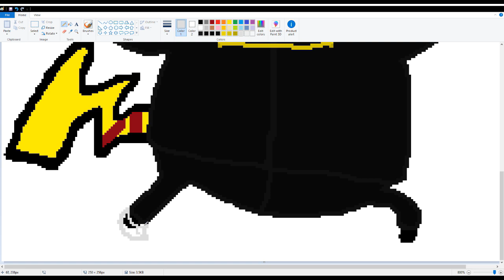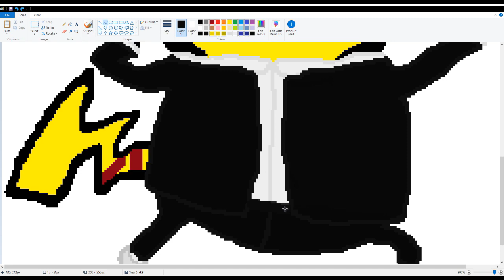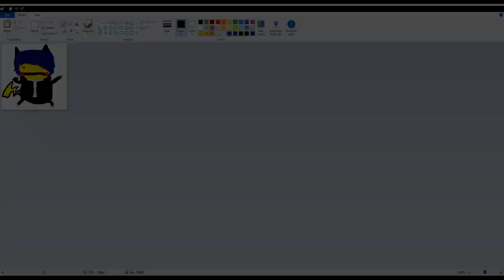PikaMiyuki and PikaYu2